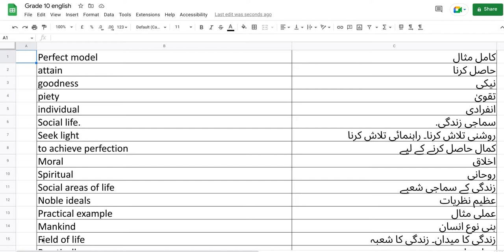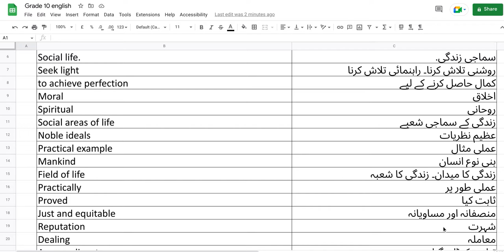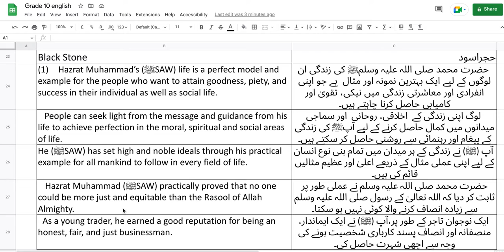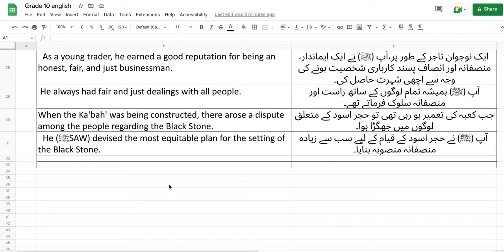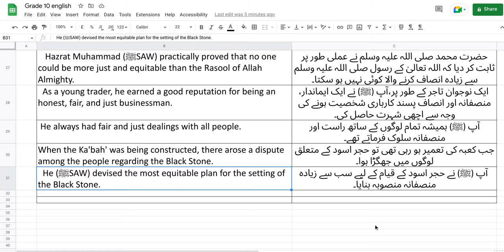Unit 1, Hazrat Muhammad (SAW) an Embodiment of Justice, Part1, Reading and Translation, Grade 10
In this lesson, students are going to read part 1 of Unit 1, Hazrat Muhammad (SAW) an Embodiment of Justice, from the book of grade 10, One Nation One Curriculum.
Perfect model کامل مثال
attain حاصل کرنا
goodness نیکی
piety تقویٰ
individual انفرادی
Social life. سماجی زندگی.
Seek light روشنی تلاش کرنا۔ راہنمائی تلاش کرنا
to achieve perfection کمال حاصل کرنے کے لیے
Moral اخلاق
Spiritual روحانی
Social areas of life زندگی کے سماجی شعبے
Noble ideals عظیم نظریات
Practical example عملی مثال
Mankind بنی نوع انسان
Field of life زندگی کا میدان۔ زندگی کا شعبہ
Practically عملی طور پر
Proved ثابت کیا
Just and equitable منصفانہ اور مساویانہ
Reputation شہرت
Dealing معاملہ
Arose a dispute تنازعہ کھڑا ہوگیا۔
Regarding کے حوالے سے
Black Stone حجراسود
(1)    Hazrat Muhammad’s (ﷺSAW) life is a perfect model and example for the people who want to attain goodness, piety, and success in their individual as well as social life.  حضرت محمد صلی اللہ علیہ وسلمﷺ کی زندگی ان لوگوں کے لیے ایک بہترین نمونہ اور مثال  ہے جو اپنی انفرادی اور معاشرتی زندگی میں نیکی، تقویٰ اور کامیابی حاصل کرنا چاہتے ہیں۔
   People can seek light from the message and guidance from his life to achieve perfection in the moral, spiritual and social areas of life.   لوگ اپنی زندگی کے  اخلاقی، روحانی  اور سماجی میدانوں میں کمال حاصل کرنے کے لیے آپﷺ کی زندگی کے پیغام اور رہنمائی سے روشنی حاصل کر سکتے ہیں۔
He (ﷺSAW) has set high and noble ideals through his practical example for all mankind to follow in every field of life.  آپ (ﷺ) نے زندگی کے ہر میدان میں تمام بنی نوع انسان کے لیے اپنی عملی مثال کے ذریعے اعلیٰ اور عظیم مثالیں قائم کی ہیں۔
   Hazrat Muhammad (ﷺSAW) practically proved that no one could be more just and equitable than the Rasool of Allah Almighty. حضرت محمد صلی اللہ علیہ وسلم نے عملی طور پر ثابت کر دیا کہ اللہ تعالیٰ کے رسول صلی اللہ علیہ وسلم سے زیادہ انصاف کرنے والا کوئی نہیں ہو سکتا۔
  As a young trader, he earned a good reputation for being an honest, fair, and just businessman.  ایک نوجوان تاجر کے طور پر،آپ (ﷺ) نے ایک ایماندار، منصفانہ اور انصاف پسند کارباری شخصیت ہونے کی وجہ سے اچھی شہرت حاصل کی۔
 He always had fair and just dealings with all people. آپ (ﷺ) ہمیشہ تمام لوگوں کے ساتھ راست اور منصفانہ سلوک فرماتے تھے۔
When the Ka'bah' was being constructed, there arose a dispute among the people regarding the Black Stone. جب کعبہ کی تعمیر ہو رہی تھی تو حجر اسود کے متعلق لوگوں میں جھگڑا ہوا۔
  He (ﷺSAW) devised the most equitable plan for the setting of the Black Stone.  آپ (ﷺ) نے حجر اسود کے قیام کے لیے سب سے زیادہ منصفانہ منصوبہ بنایا۔